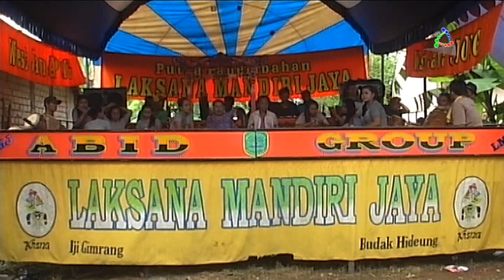Oyong Oyong Bangkong - Jaipongan Abid Group (26-5-2016) | ProMedia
Kesenian Tradisional Sunda Jaipongan ABID Group - Kamis, 26 Mei 2016 | Dsn. Sukamaneuh RT. 01 RW. 03 Ds. Jatireja Kec. Compreng Kab. Subang Dokumentasi Perhajatan : Bp. Asam Mustopa - Ibu Tarwi | Khitanan : Heldi Mustopa